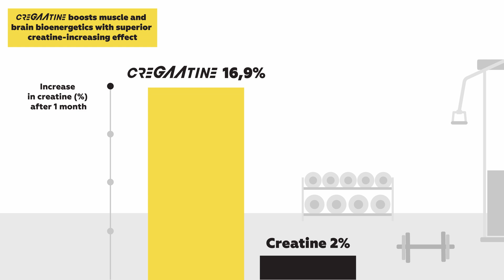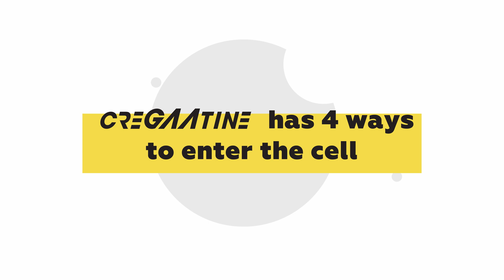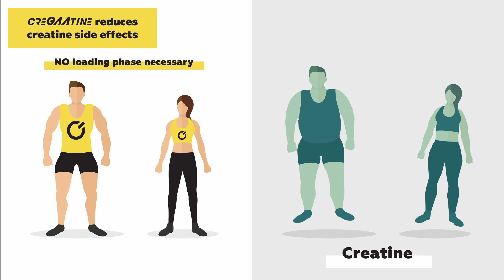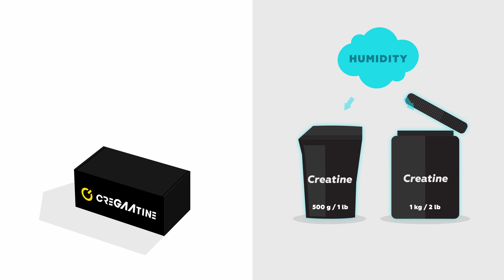CreGAAtine - Scientifically revolutionized creatine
How did the CreGAAtine revolution take place?
What are the main differences between CreGAAtine and Creatine?

This short video explains why CreGAAtine is superior to creatine.

Science references:
00:00

00:11

00:30

01:31

02:23

02:39

03:03